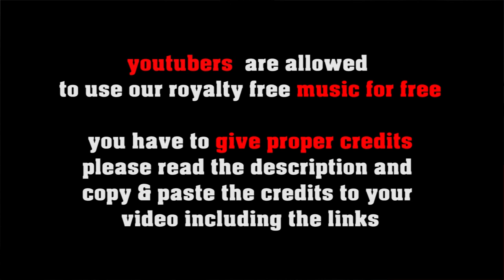Heavy Shredding no copyright heavy metal rock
or shorturl.at/ciqx7 FREE LICENSE (only for youtubers):
BUT you have to give credits in the video description as follows:

copy & paste
HEAVY SHREDDING

1. Choose the music you like best for your clip
2. convert the video to mp3
3. sync the mp3 to your clip
4. upload your video to your channel
5. add song title and the link to the music clip on our Freesoundmusic channel in your description.